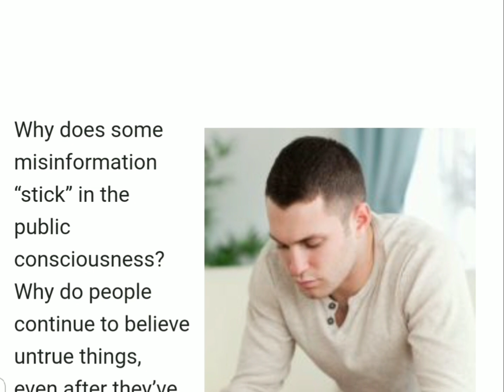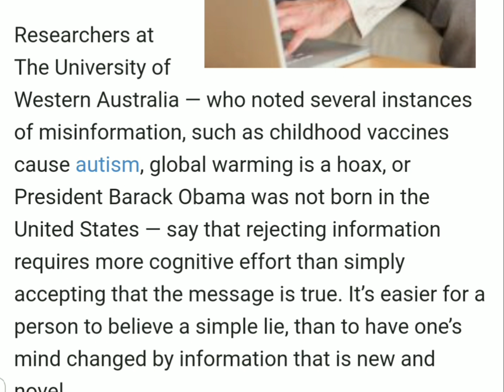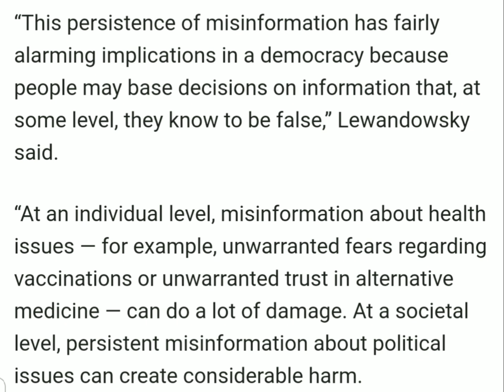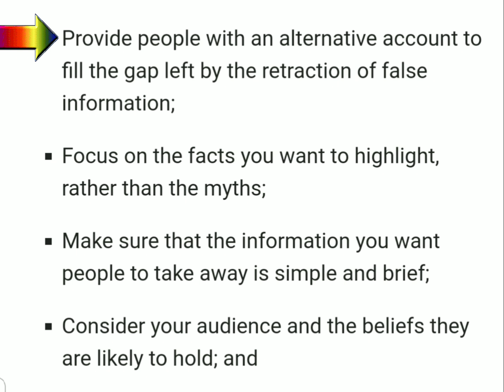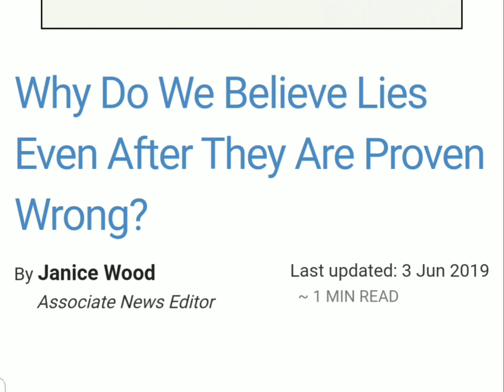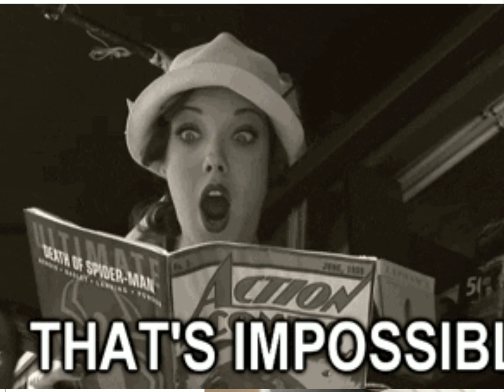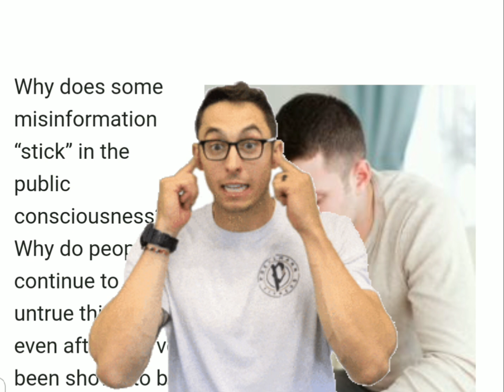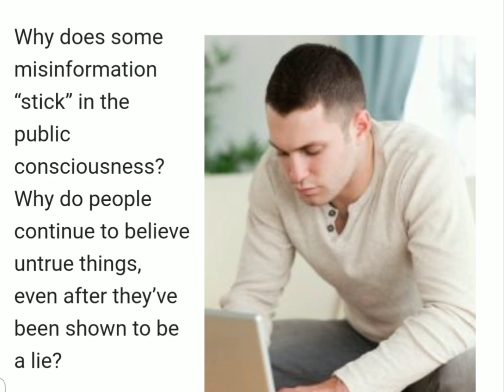Why Do We Believe Lies Even When We Are Proven Wrong? Also Selena Gomez and Her Transplant! (J4K)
This video takes a look at some of the reasons why we continue to believe lies about something and specifically in regards to the Kenneka Jenkins case even when we are shown the truth.